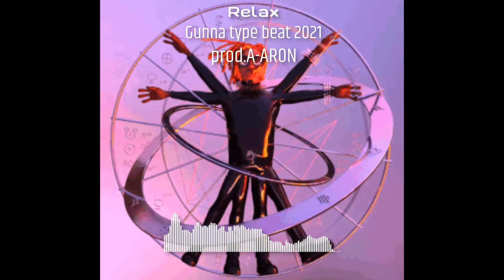[FREE]Gunna type beat 2021|"Relax"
Just a instrumental I've made. I'm trying to learn how to make beats so if anyone can give me feedback or advice just let me know! :)

(TAGS IGNORE)